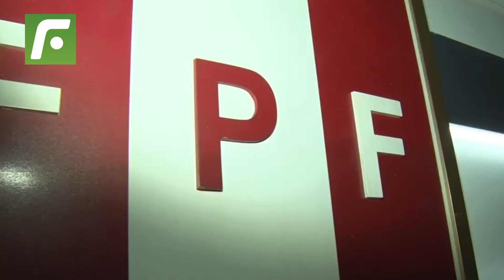🤯Ahora que entrenó con el primer equipo del City, Robertson no quiere saber nada de La Bicolor🤨😠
Ahora que entrenó con el primer equipo del ManchesterCity, Robertson no quiere saber nada de LaBicolor.